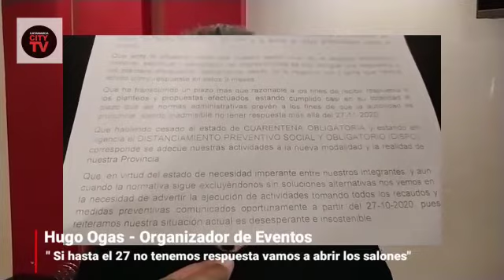Organizadores de eventos ponen un plazo donde hoy vence ,habrían hoy si el Coe no da respuesta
Video de Catamarcawasap